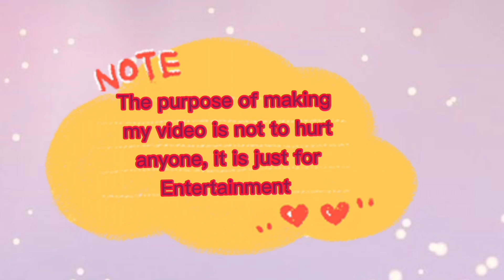Goma showing attitude to peachu